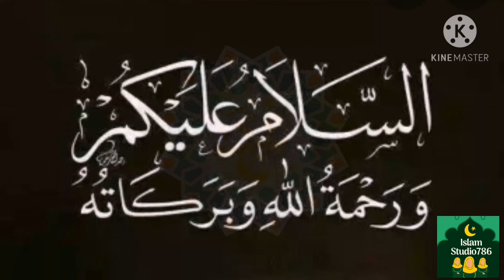Bachoo ka parhai mein dill laganay ka wazifa || zehn taiz krnay ka amal || Islam studio786